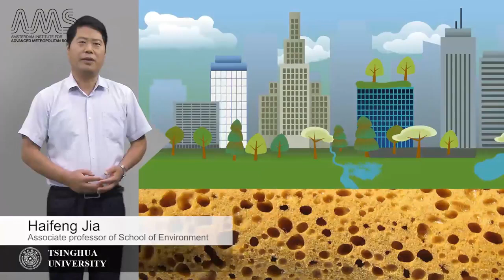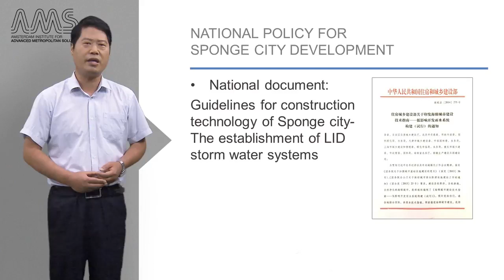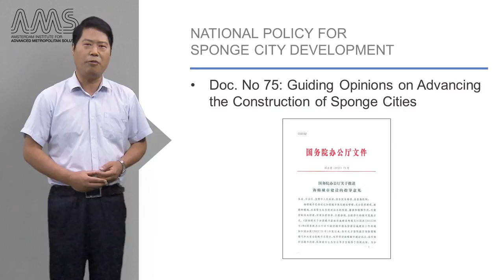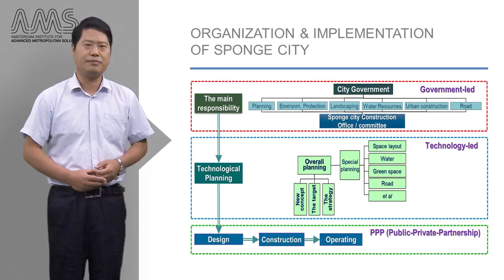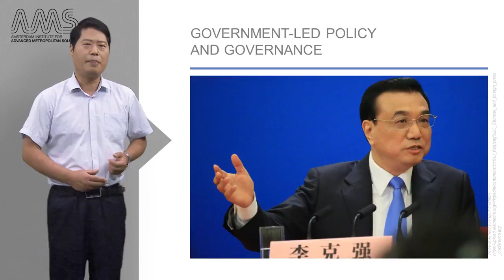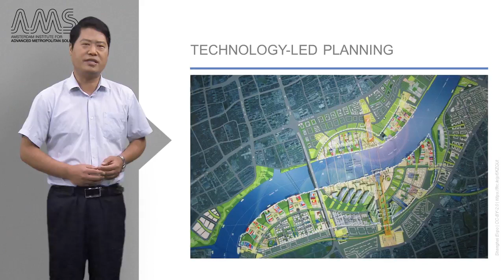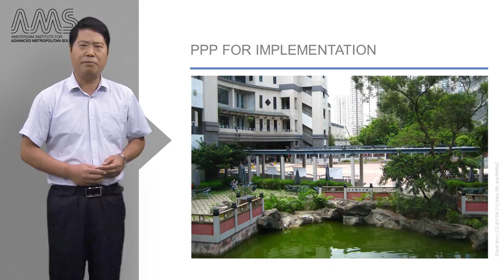8 5 3 Urban Water Management in China Sponge City